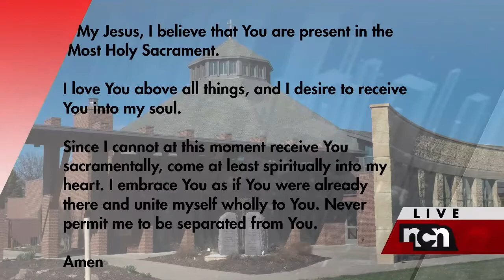St Isidore's Tuesday Morning Mass 9/7 Please Like, Share & Subscribe to help our channel grow!